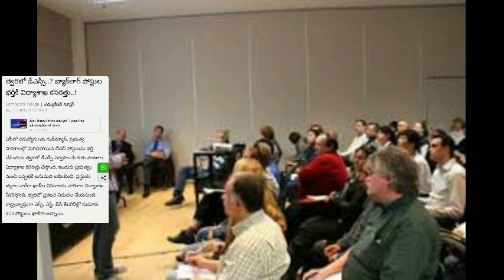AP DSC 2020-21, బ్యాక్ లాగ్ పోస్టులకు నోటఫికేషన్, ఎన్ని పోస్టులు,!Telugu all in one channel 9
AP DSC 2020-21, బ్యాక్ లాగ్ పోస్టులకు నోటఫికేషన్, ఎన్ని పోస్టులు,!Telugu all in one channel 9, DSC notification 2020, DSC backlog posts,Ap dsc 2020 updates,ap dsc 2020 latest information,ap dsc 2020 vacancies,ap DSC new syllabus 2020,ap dsc exams pattern,ap tet 2020 notification,ap TET 2020 syllabus changed,ap TET latest updates,ap TET 2020 updates,ap TET exam pattern 2020, Telugu all in one channel 9,